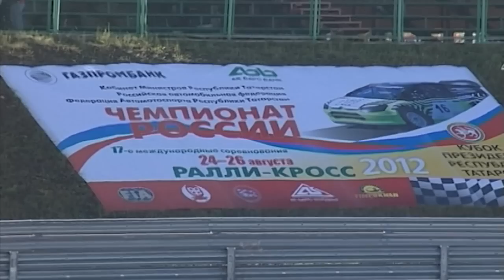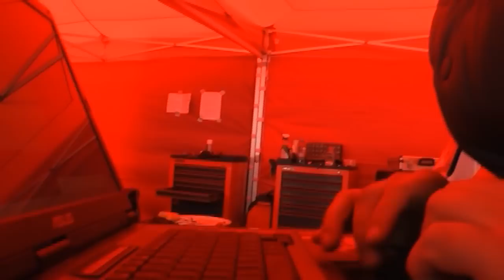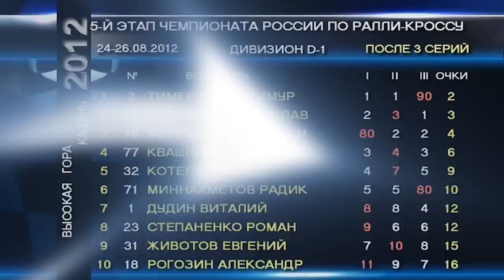09_Rallycross Russia Кубок Президента РТ - 2012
Репортаж о традиционном ралликроссе.